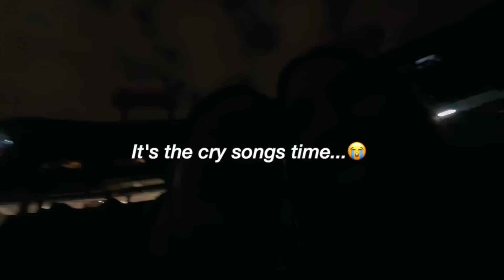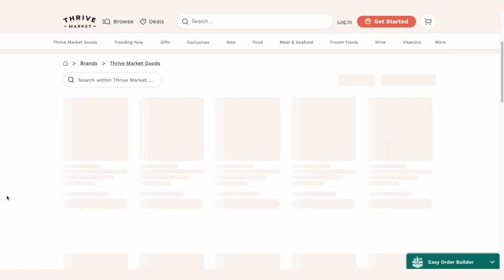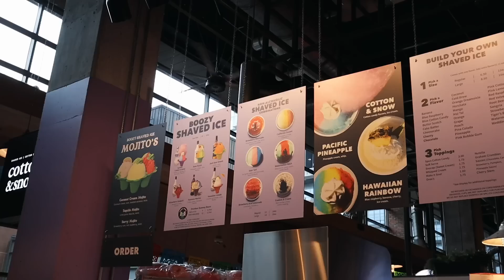our Taylor Swift weekend! Nashville night 1, Speak Now release, and attempting to see the rain show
amazon favorites